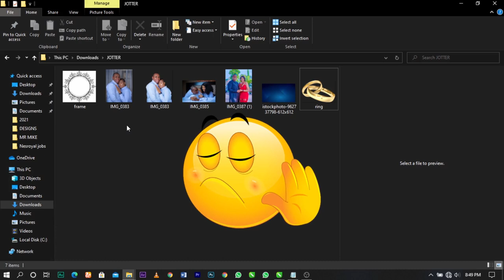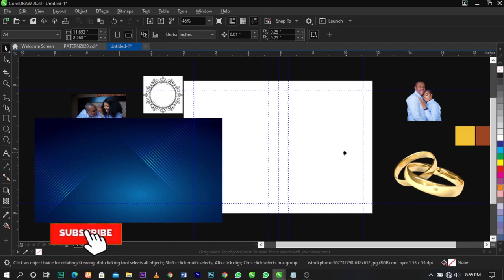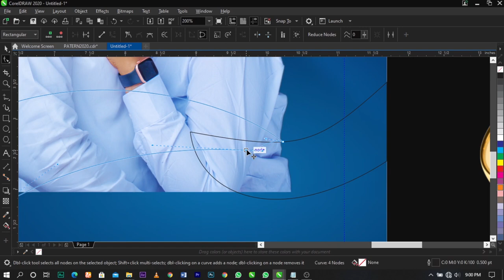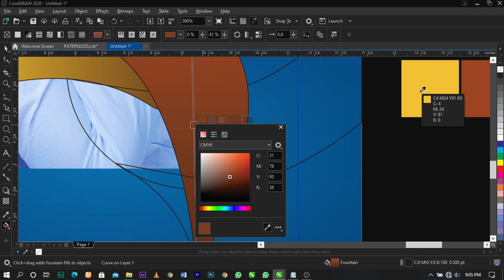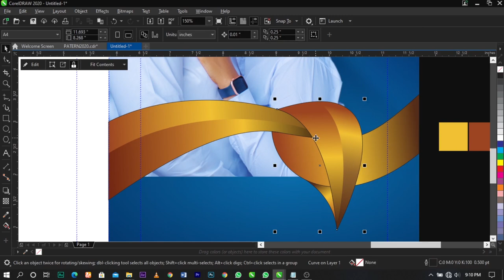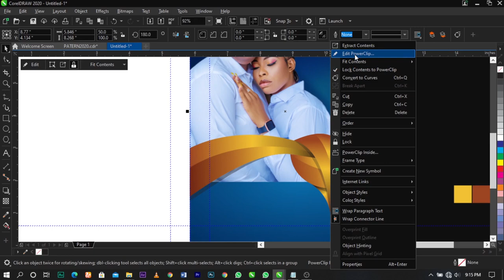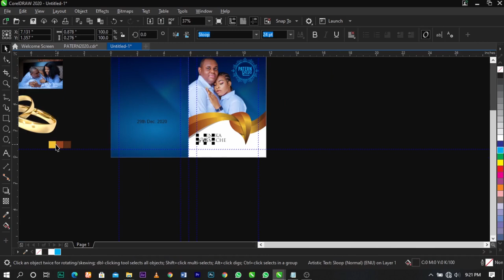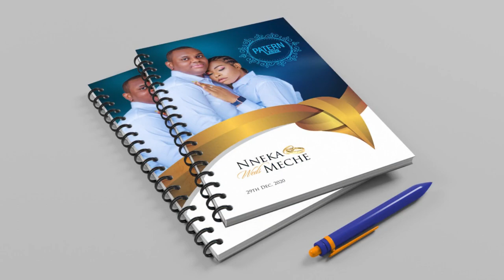Wedding Jotter Design | How to Design a Wedding Jotter 2020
Hello Folks, Welcome Baccccck to my channel, so super excited to have you guys ones more, thanks for always stopping by my videos.

Font Used:
Sloop
Tryjax
Bebas